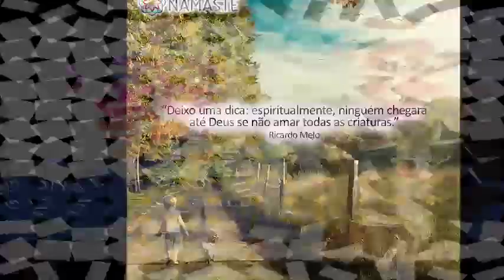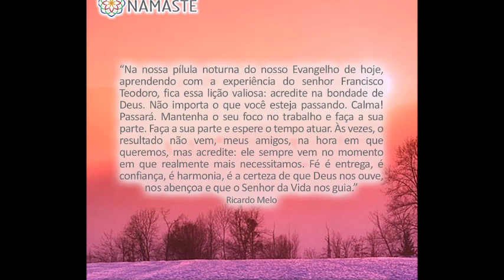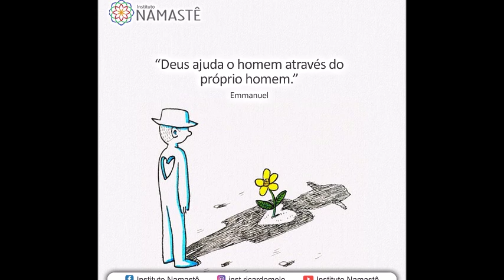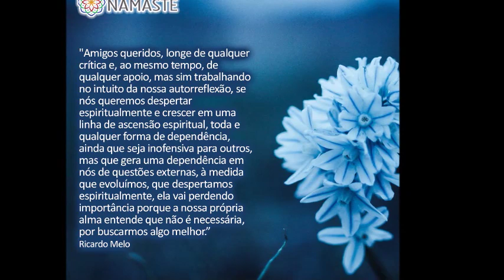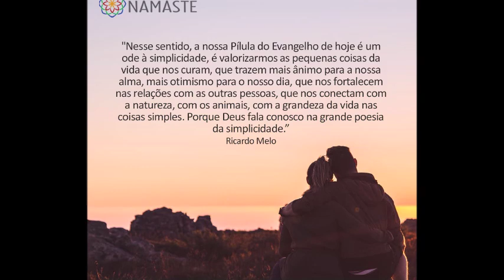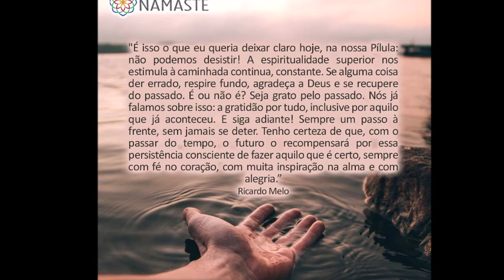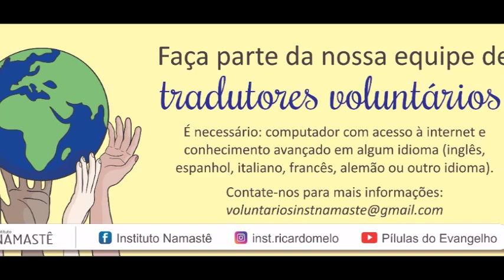Pílulas do Evangelho NOTURNA - Uma criança pode ter obsessores?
1. Quer ser Voluntário e TRADUZIR as Pílulas do Evangelho?! Faça contato!😊🧘‍♀

3. Quer receber as Pilulas do Evangelho no Canal Exclusivo do TELEGRAM?